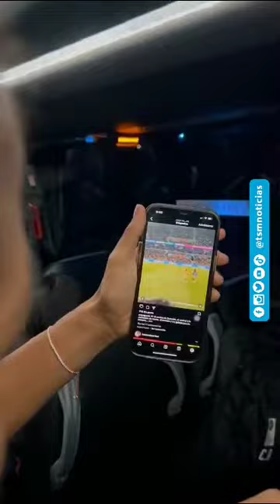⚽Así celebraron las chicas de la Selección Colombia, su clasificación a Cuartos de Final 🥳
⚽🥅 Así celebraron las chicas superpoderosas de la Selección Colombia Femenina, luego de su clasificación a Cuartos de Final 🥳